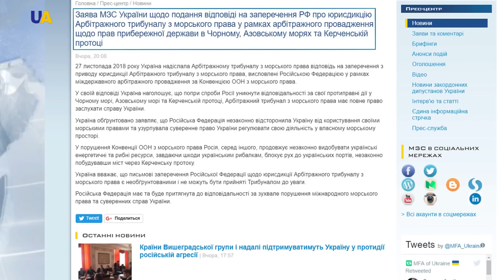Україна направила в Арбітражний суд з морського права відповідь на заперечення Росії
Кремль повинен понести покарання за зухвале порушення міжнародного морського права і суверенних справ України. Говориться в заяві Міністерства закордонних справ України. Росія порушила Конвенцію ООН з морського права і продовжує незаконно видобувати українські енергетичні та рибні ресурси.